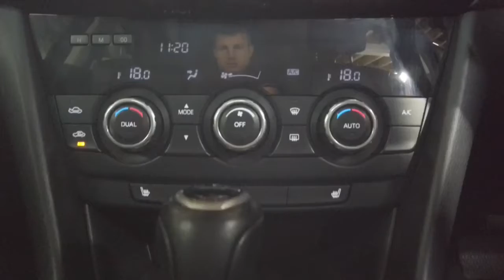2014 MAZDA 6 Ryde, Sydney, New South Wales, Top Ryde, Australia 284362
Red New 2014 MAZDA 6 available in Ryde, New South Wales at North Shore Mitsubishi.

Huntermotive
603 Victoria Road